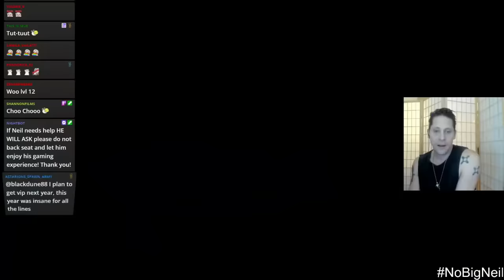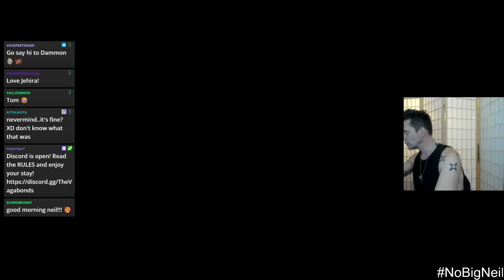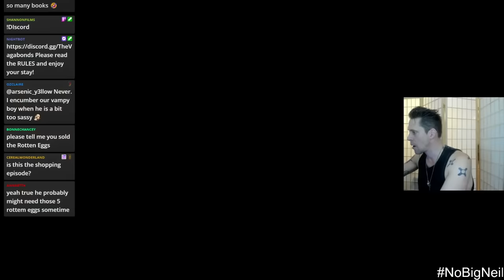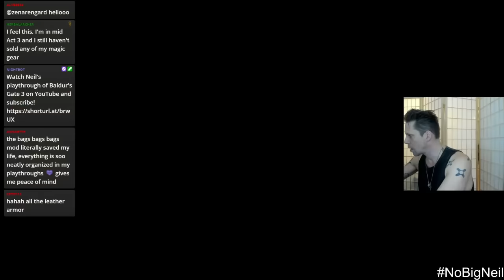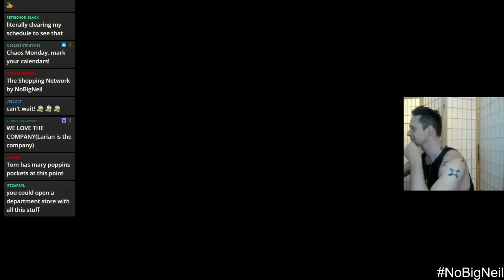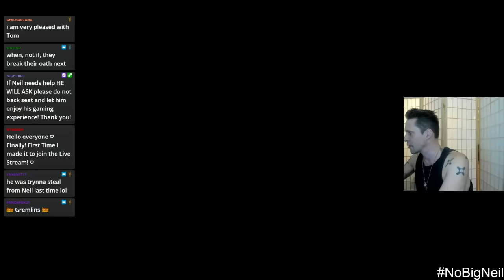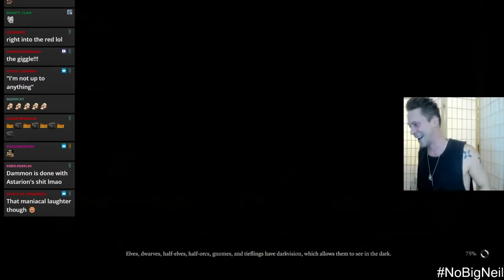Let's Go to Last Light Inn! - Part 39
hi folks! We hope you enjoy the latest episode xxx